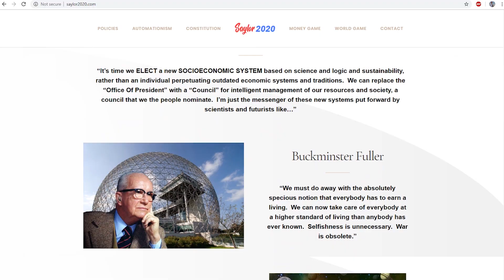Money Free Party USA - December Update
Just a little rambling about what I've been up to, and where to go from here.  Let me add an addendum to this video where I'm talking about a Venus Project coordinator attacking me for bringing a Resource Based Economy into political discussions.  I was immediately contacted by the Venus Project and Roxanne Meadows who assured me that this person does not speak for them, that they approve of what I'm doing, that they would like Jacque's work discussed anywhere and everywhere possible, including political conversations.  This was very encouraging.  Now I can go back to talking about all the people and organizations promoting a collaborative, sustainable economic system.  Thank you, Roxanne and the Venus Project for your support.

We can have a better world for everyone.  There are no losers in this science-based economic system which inherently creates social stability, abundance and peace.  Help us communicate this message around the world.  The old systems created in times of true scarcity are now obsolete.

Take a couple seconds and be counted if you support these ideas